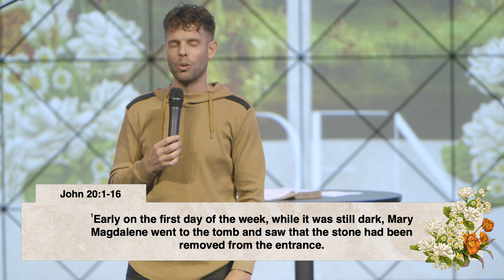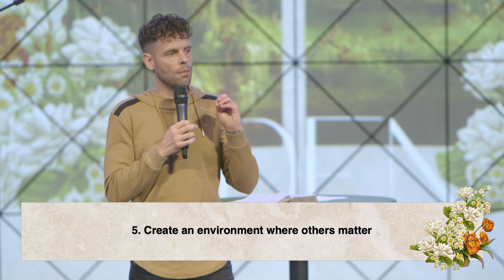Easter at Hill City: 2023